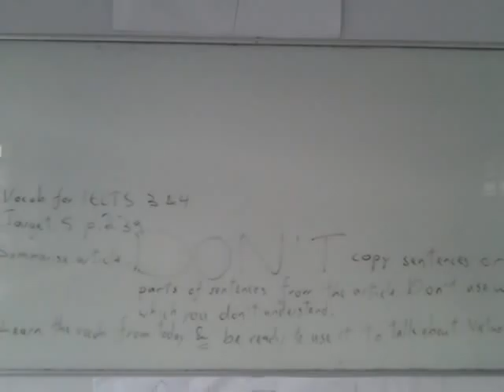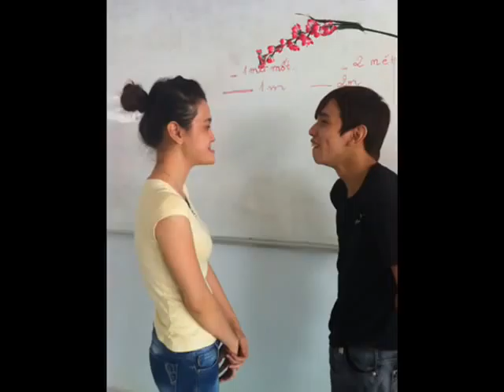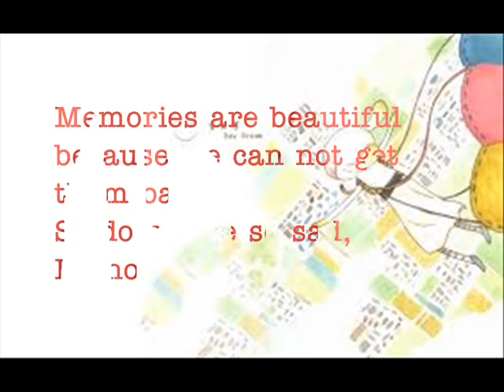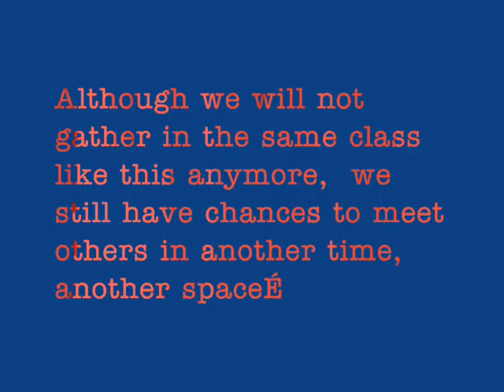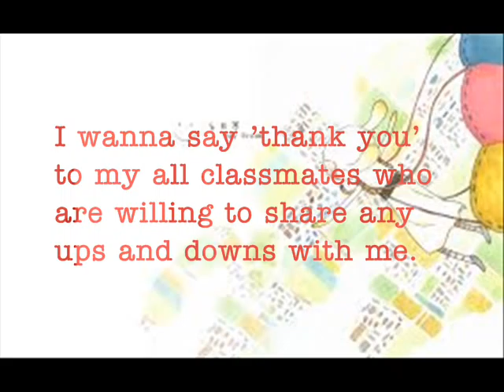EIU Upper Intermediate Class 2013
The happiest time i have ever had in my whole school life